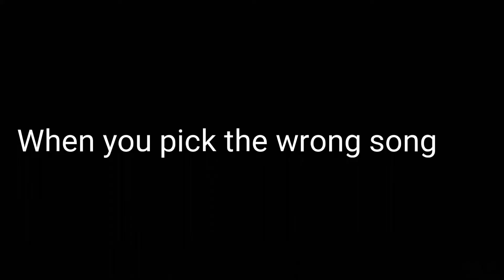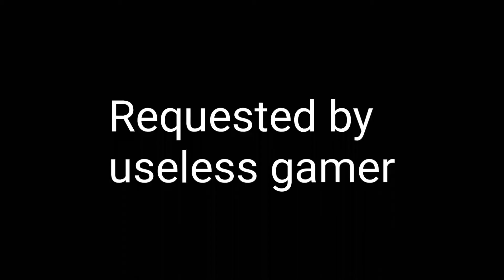Toku Crack Collection 3: It's Joke?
0:00-0:10: Kamen Rider Ex-Aid
0:13-0:24: Kamen Rider Ex-Aid(Audio: Kobayashi's Dragon Maid)
0:25-0:29: Kamen Rider Ex-Aid
0:31-0:40: Kamen Rider Ex-Aid
0:42-1:02: Kamen Rider Fourze
1:05-1:36: Kamen Rider OOO
1:39-2:13: Kamen Rider OOO
2:15-2:22: Kamen Rider Ex-Aid(Audio: Markiplier)
2:25-2:29: Kamen Rider Ex-Aid
2:30-2:56: Kamen Rider Gaim